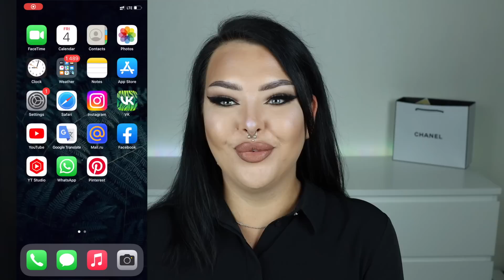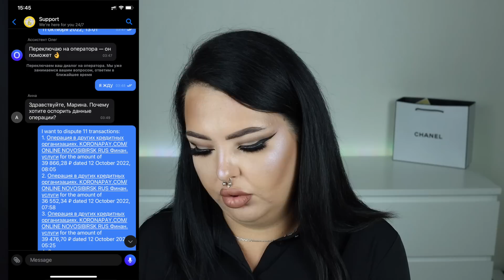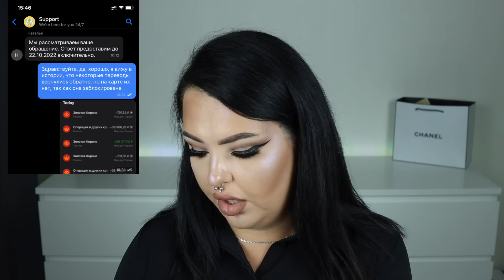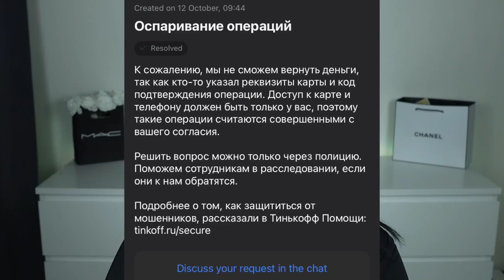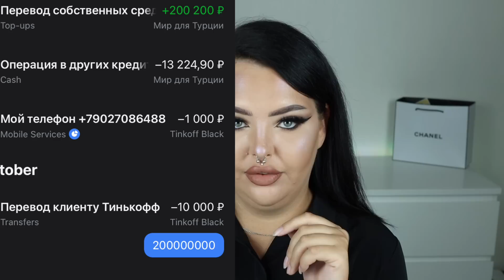STORY TIME: как потерять 350к рублей за 5 часов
Тон - Lottie London Selfie Ready Foundation Beige
Консилер - * Elian Russia 04 Bronze
Пудра - Estee Lauder Double Matte Oil Control Powder 3 Medium (снята с производства)
Отражатель хейтеров - Dior Diorskin Nude Luminizer 06 (снят)
Контур - Estrade 208
Бронзер - Too Faced Chocolate Matte
Тени - Tarte Tartalette in Bloom
Подводка - Essence Liquid Ink 18h Waterproof
Тушь - * Benefit Roller Lash
Каял - Bobbi Brown Mahogany
Брови - * Beauty Bomb the Cooking Show, Beauty Bomb бьюти дача маркер и гель * Stellary
Помада - сначала Jeffree Star Velvet Trap Celebrity Skin и Rem Beauty Twilight. Затем L'oreal Lip Crayon 104